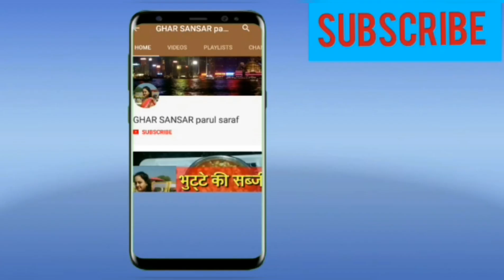HOMEMADE COMPLAN POWDER / घर पर बनाएं कॉम्प्लान पाउडर/ PARUL SARAF /HOMEMADE ENERGY POWDER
आज हम घर पर ही कॉम्प्लान जैसा पाउडर बनाना सीखेंगे ।आजकल कोई भी बच्‍चा दूध में बिना कोई हेल्‍थ ड्रिंक मिलाए दूध पीना नहीं चाहता है।हालात ये है कि अब हर कोई ही अपने बच्‍चे की सेहत बनाएं रखने के लिए कोई न कोई सप्लीमेंट और माल्ट ड्रिंक्स दूध में मिलाकर पिला रहे हैं। ये ड्रिंक्स शरीर को कई प्रकार के नुकसान पहुंचाते हैं। इन सभी मॉल्‍ट ड्रिंक्‍स और सप्‍लीमेंट में शुगर की मात्रा बहुत ज्‍यादा होती है जो शरीर में चीनी के लेवल को कई गुना बढ़ा देती है। इतनी ज्‍यादा मात्रा में चीनी का सेवन करने से ओरल बैक्‍टिरीया पनप जाते हैं जो दांतो से जुड़ी कई समस्‍याओं को जन्‍म दे देते हैं। यही नहीं अधिक चीनी होने की वजह से इन ड्रिंक्‍स को पीने से शरीर में तुरन्‍त एनर्जी आ जाती है लेकिन कुछ देर बाद ही ये एनर्जी लो हो जाती है और आप थकान महसूस करने लगते हैं।इसी समस्या के समाधान के लिए आज हम घर पर ही कॉम्प्लान जैसा एनर्जी पाउडर बनाना सीखेंगे जिससे कि आपको घर पर ही तैयार एक हेल्थ ड्रिंक मिल सके ।

Today we will learn how to prepare an energy powered health drink like complan at  home .Malt beverages, health drinks and supplements are gaining tremendous popularity day by day. These malt drinks are positioned as ‘nutritious drinks’ in India. They are added to milk to enhance the taste and to encourage the growing children to drink milk. Some of the malt-based drinks and supplements are commonly found in most of the houses. But parents are very concern about the  question whether  this drinks are healthy or not . To get out  of this problem ,today we will  learn how to prepare an energy drink like Complan at home .